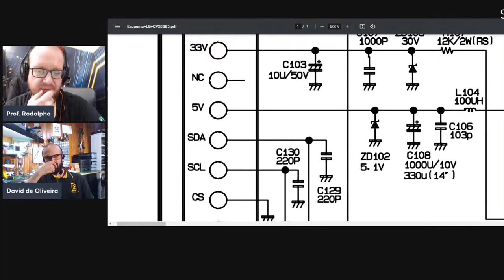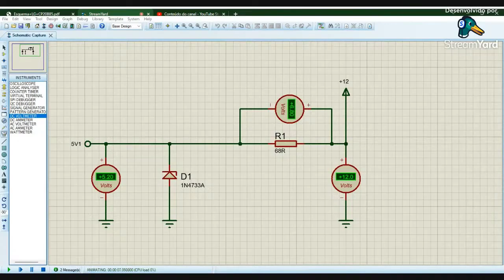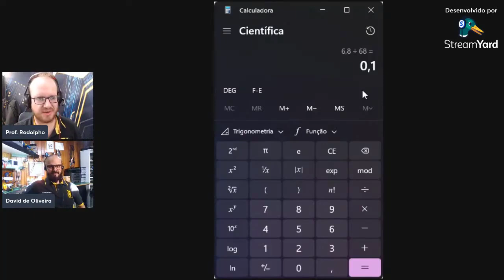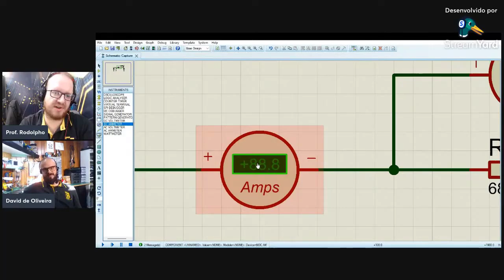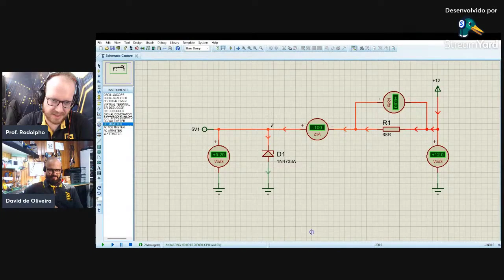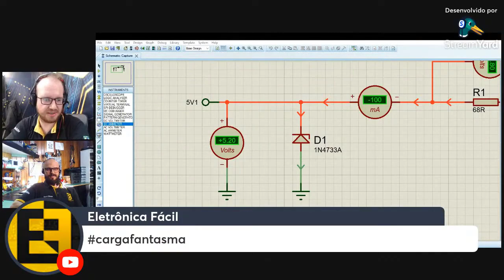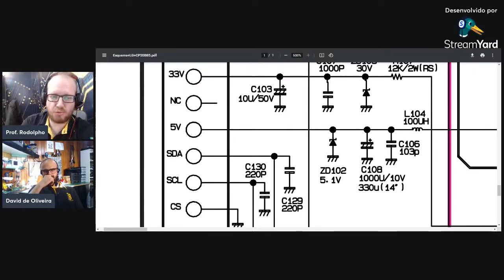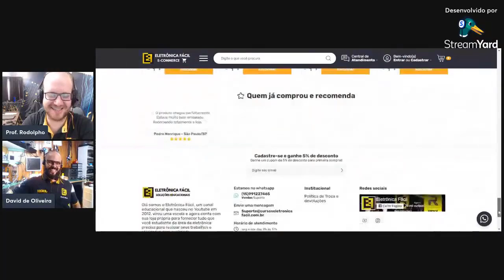A Carga FANTASMA Que Faz o DIODO ZENER como Regulador de TENSÃO Quase QUEIMAR! Eletronica Facil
Curso de eletronica facil ensina a como usar o diodo zener como regulador de tensão de 5V, 12V, 24V, e também mostra como a carga estando em aberto ou desconectada da fonte, pode fazer com que o diodo zener trabalhe nas suas condições máximas de operação, podendo se sobrecarregar, queimar, esquentar e fazer com que a tensão de saída da fonte fique fora dos padrões esperados!

🛒 Álcool Isopropílico, Ferro de solda, Sugador de Solda, fluxo de solda, malha dessoldadora você encontra na LOJA OFICIAL 🔴 Conheça Nossos Cursos Completos Eletrônica e Programação e Baixe Nosso E-book Gratuito 🟡 Use o CUPOM EFACIL5 e GANHE 5% Off nos Produtos RIGOL - Escolha a Loja.